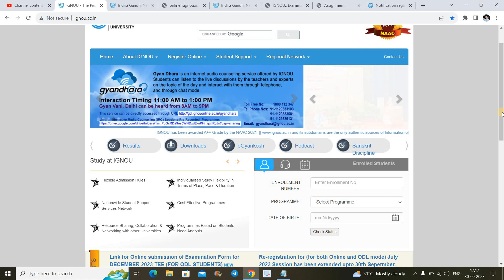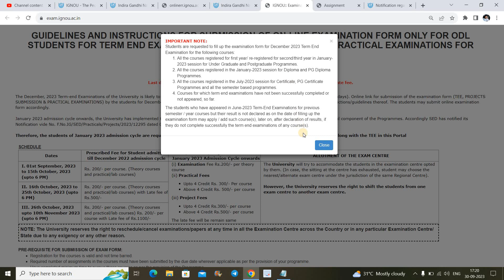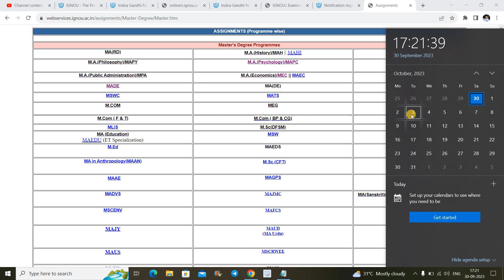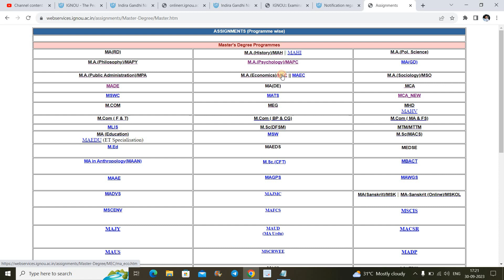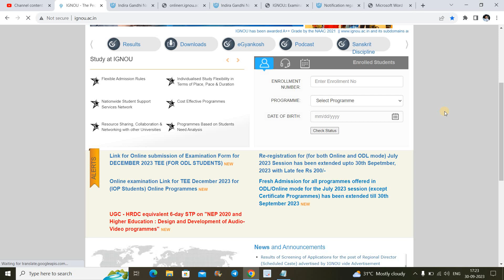😮4 important information For All | Assignment Last Date, New Admission, Re-Registration & Exam Form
This Video is about 4 important information regarding Assignment Last Date, New Admission Last Date For July 2023 Session, Re-Registration Last Date For July 2023 Session & Exam Form For Dec 2023 Exam...Do Watch this Video to Get Detail information...All Links Given Below.